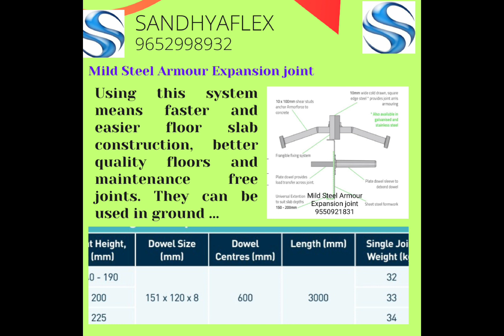Advantages of Viton Rubber Chord